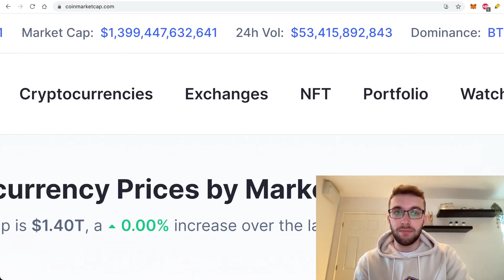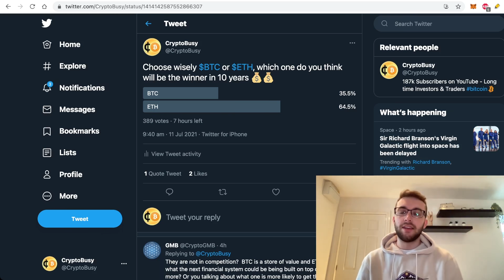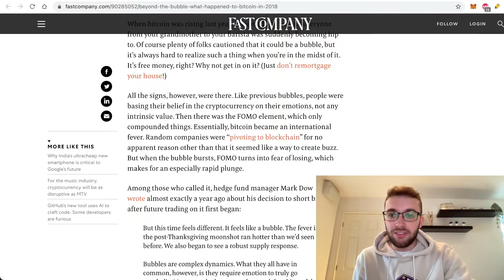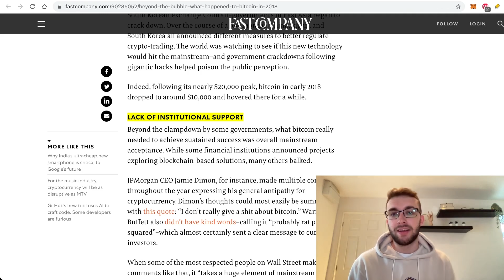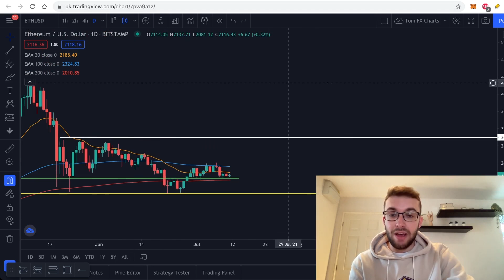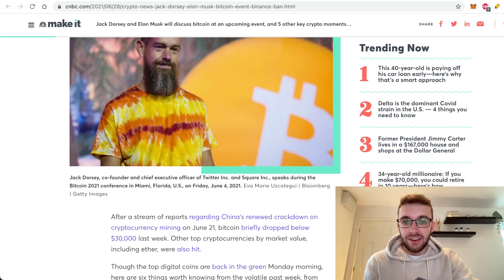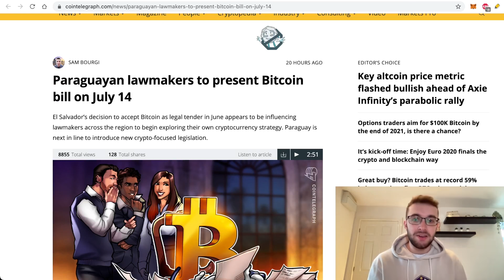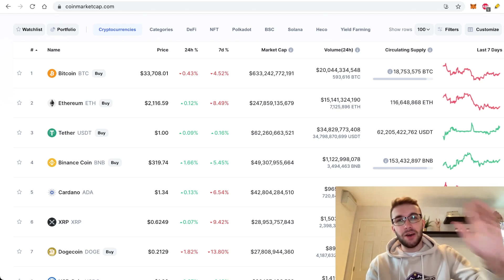The Case for the Continuing Bull Market (Crypto News)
Do you think we're still in the crypto bull run? We do! In today's video, I'm going to go through the markets and explain why I think we're still bullish, and why you should still believe in crypto.

What We Discuss:
0:00 Intro
2:26 The Market
6:22 Why Crypto Failed
10:47 Bullish Case for Crypto